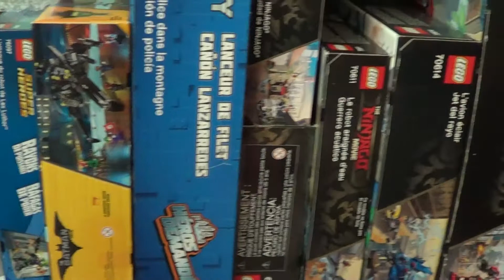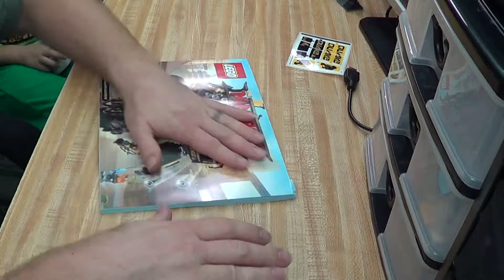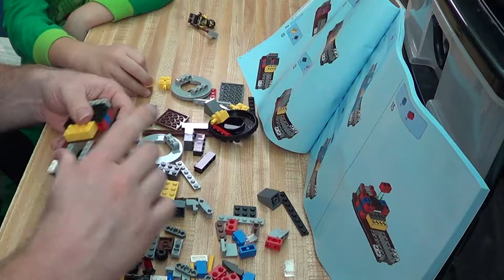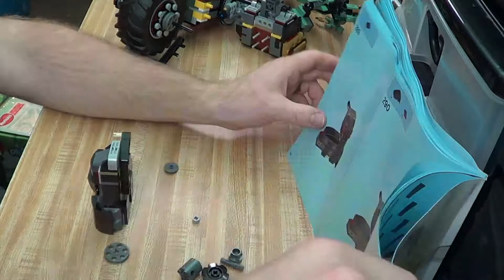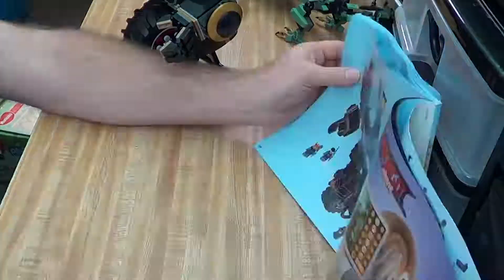Let's Build: LEGO Ninjago Movie 70632 Quake Mech - Time Lapse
We finally build this Ninjago Movie set that I picked up for way cheap a few months back. If you'd like to skip the time lapse and just get to the finished set, go to 15:00.